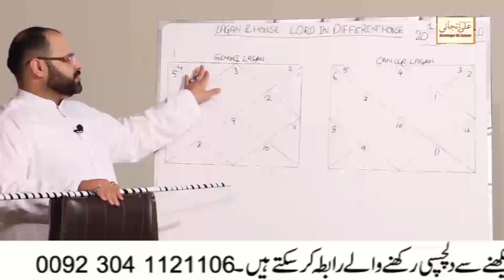Buri Adat Ki Waja Say Muhabbat Khatam | Shareek E Hayat Ki Muhabbat Hasil Krnay Ka Amal | Astrology